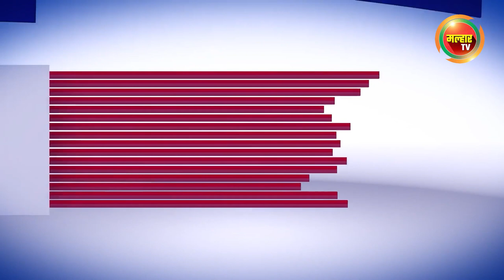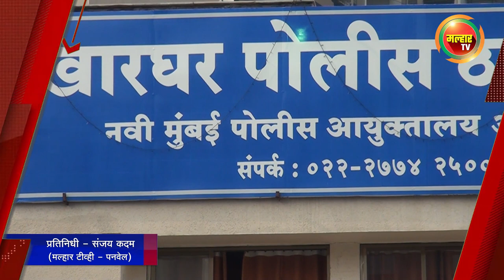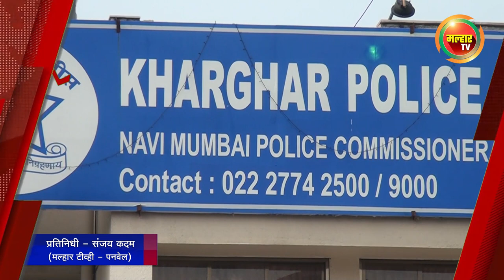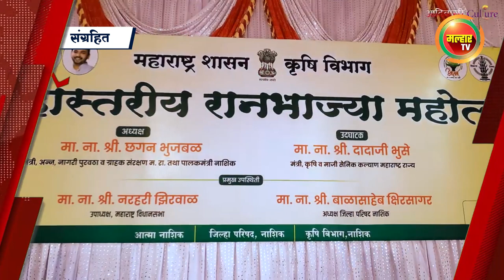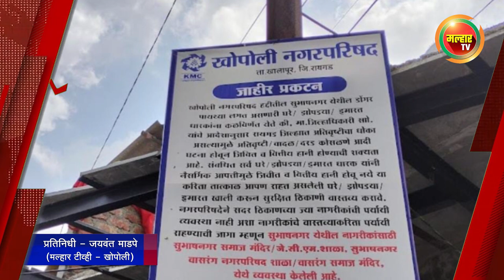सकाळच्या बातम्या (मल्हार टीव्ही) २१ जुलै २०२३ | Sakalchya Batmya (Malhar TV) 21 July 2023